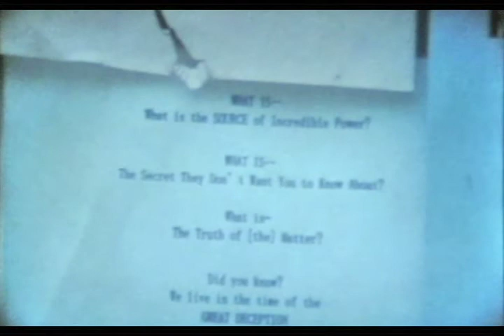kinescope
HDV video kinescoped to super 8 then digitized. Shows significant loss of color and increase in grain and contrast.